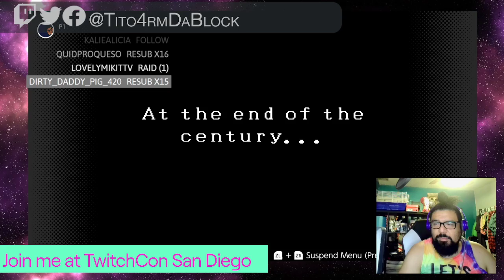Super Valis IV (Nintendo Switch Online)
why was this made? and four of them?